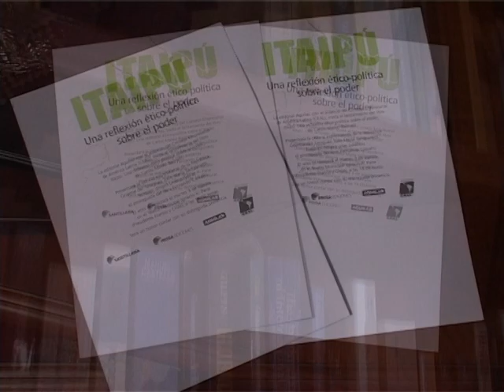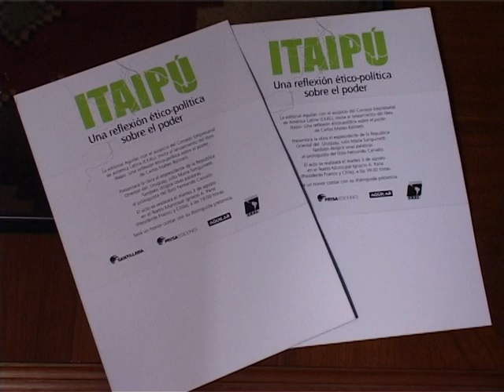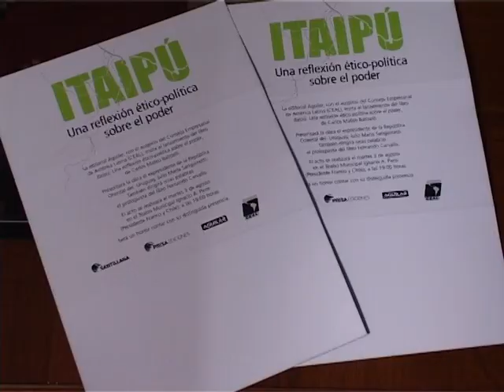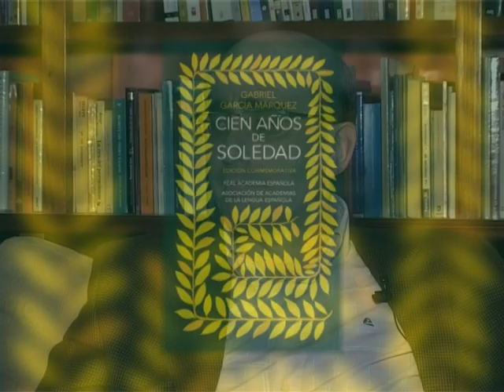entrevista al Dr. MATEO BALMELLI